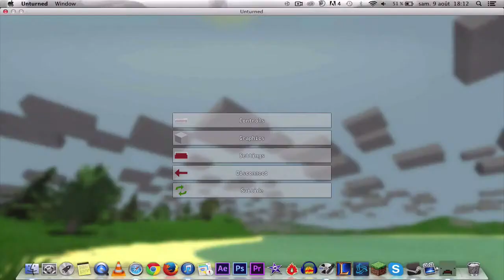Découverte - Unterned - Bien débuté + infos aventure multi? - FR HD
Salut à tous! C'est DeathTheKid et aujourd'hui on ce retrouve pour une petite vidéo découverte sur un jeu coup de coeur "Unterned" je de survie a la DayZ, développé par Nelson Sexton en jeune homme de 17 ans! Respect!
Dans cette vidéo je vous présente le jeu, petite découverte du gameplay, des Fails comme dab, et peu être la création d'un futur aventure multi avec la team et d'autres ;)